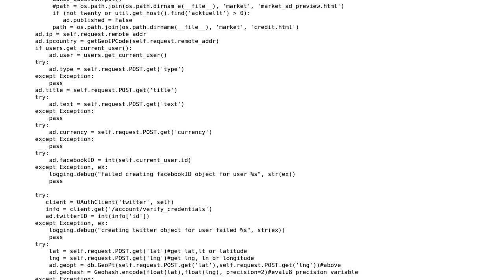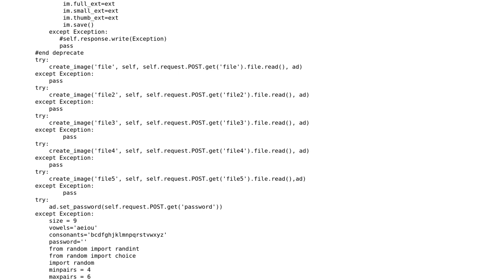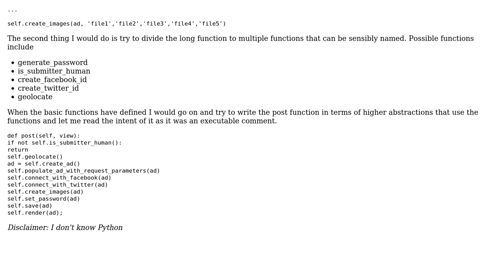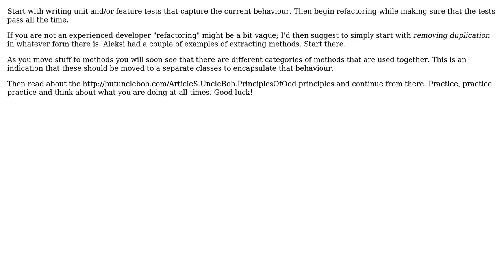Code Review: Add lister class (3 Solutions!!)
Code Review: Add lister class

With thanks & praise to God, and with thanks to the many people who have made this project possible! | Content (except music & images) licensed under CC BY-SA | Music | Images & others | With thanks to user tshepang user rjnilsson user Niklas Rosencrantz user Jamal user Aleksi Yrttiaho and the Stack Exchange Network Trademarks are property of their respective owners. You are responsible for your own actions.